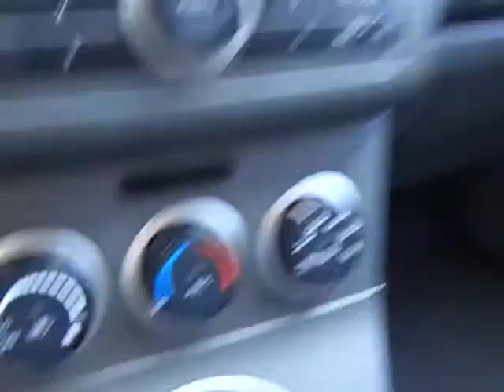Nissan Sentra S 2.0 16v 4p 2008